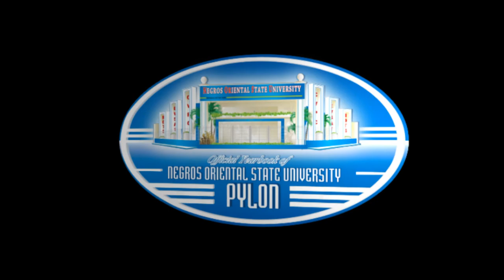Super Bayoyoy 2012 (official trailer Pylon Film Festival)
Super Bayoyoy 2012